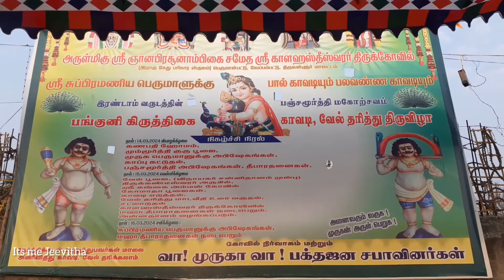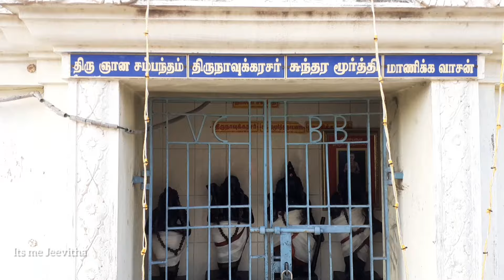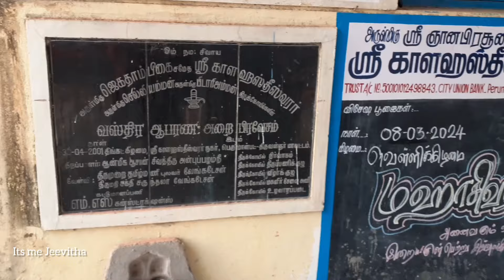2ம் ஆண்டு பங்குனி கிருத்திகை திருவிழா | அருள்மிகு ஸ்ரீ காளஹஸ்தீஸ்வரர் கோயில் வேப்பம்பட்டு Part 1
Arulmigu Shri Gyanapirasunambigai Samedha  Shri Kalahastiswarar Temple
Perumalpattu, Veppampattu, Thiruvallur District

அருள்மிகு ஸ்ரீ ஞானபிரசூனாம்பிகை சமேத ஸ்ரீ காளஹஸ்தீஸ்வரர் கோயில், ( ராகு கேது பரிகார ஸ்தலம் ) பெருமாள்பட்டு,
வேப்பம்பட்டு,
திருவள்ளூர் மாவட்டம்